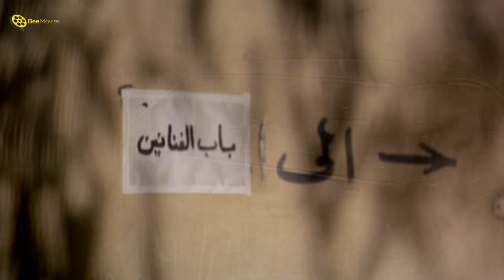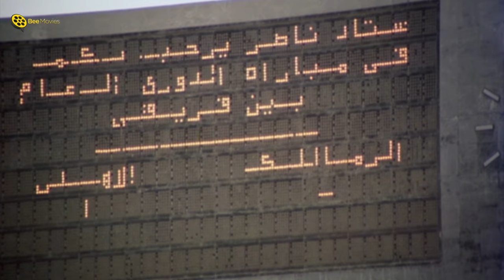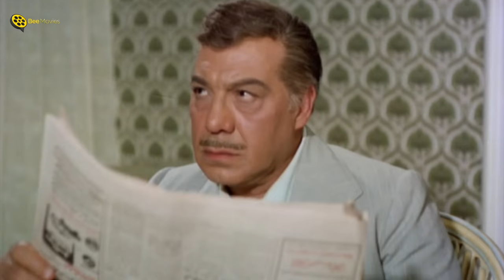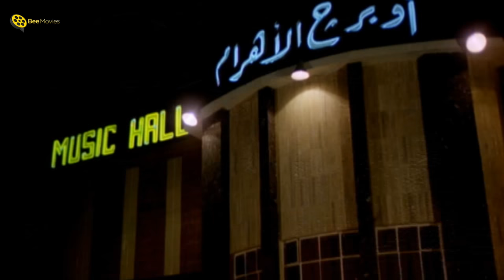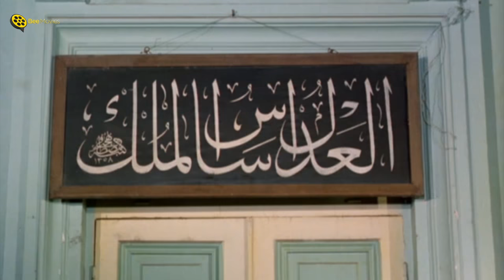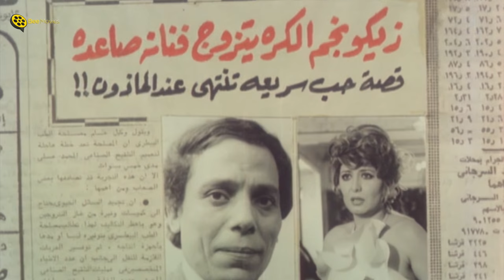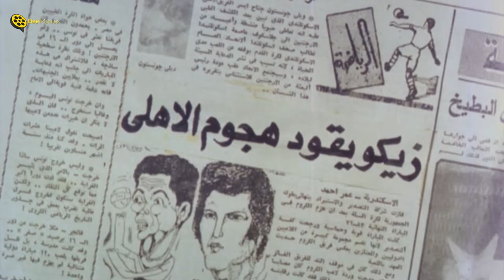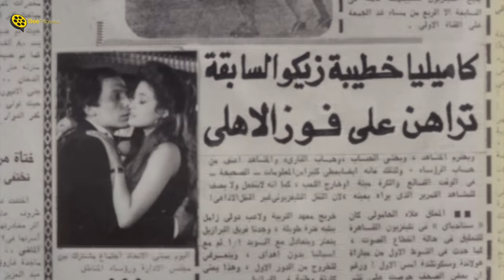فيلم رجل فقد عقله | بطولة عادل إمام و سهير رمزي | Ragol Fakad Aklah Movie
فيلم رجل فقد عقله | بطولة عادل إمام و سهير رمزي و فريد شوقي | Ragol Fakad Aklah Movie

░ فيلم رجل فقد عقله | بطولة عادل إمام و سهير رمزي : ░

تدور أحداث الفيلم حول أحد رجال الأعمال الكبار واسمه أحمد له علاقات نسائية كثيرة ويبرر لأولاده السبب في هذه العلاقات النسائية بأن زوجته فهيمة "كريمة مختار" لم تعد صغيرة وتهمل نفسها ولا تحاول أن تتزين له وتهتم بمنزلها أكثر من اللازم، يتعرف أحمد "فريد شوقي" على الراقصة سوزي "سهير رمزي" فيغدق عليها من أمواله ويعدها بالزواج، يعلم ابنه زكي "عادل إمام" وهو لاعب كرة مشهور باسم زيزو هذا الموضوع فيضحي بنفسه ويتزوجها حرصا على استقرار المنزل ويتخلى عن خطيبته كاميليا، وعندما تكتشف سوزي خطة زكي وزواجه منها حتى يبعد أحمد عن طريقها تجلسه في منزلها حتى لا يؤدى دوره كلاعب في الملعب... وتتوالي الأحداث في إطار كوميدي شيق.

♦ فريد شوقي: (أحمد سعد الدين)
♦ عادل إمام: (زكي "زيكو")
♦ سهير رمزي: (سوزي)
♦ كريمة مختار: (فهيمة - زوجة أحمد)
♦ إكرامي: (إكرامي)
♦ روعة الكاتب: (كاميليا)
♦ ليلى فهمي: (سكينة - خالة سوزي)
♦ سلامة إلياس: (صلاح - ابن خالة فهيمة)
♦ أميمة سليم: (فتاة المصعد)
♦ سعيد طرابيك: (المحامي)
♦ رشوان مصطفى: (القاضي)

♦ تأليـــف : علي الزرقاني
♦ إخـراج : محمد عبد العزيز

░ Ragol Fakad Aklah : ░

Ahmed is a successful engineer and a womanizer. When Ziko and Kimo who are professional soccer players learn about their father's new affair, they persuade him not to break their mother's heart and destroy their family life. He eventually ends the affair. However, Ahmed meets an entertainer known as Suzy at a concert, and starts a relationship without informing her that he is a married man and has three children. Ziko and Kimo decide to do everything to put a stop to their father's womanizing. Ziko even sacrifices his engagement to Camilla and marries Suzy before his father does.

♦ Farid Shawqi
♦ Adel Emam
♦ Soheir Ramzy
♦ Ekrami
♦ Karima Mukhtar

♦ Directed by: Mohamed Abdelaziz
♦ Writing Credits: Ali El Zorkani

| BΣΣ | BΣΣ | BΣΣ | BΣΣ | BΣΣ | BΣΣ | BΣΣ | BΣΣ | BΣΣ |

فيلم رجل فقد عقله
رجل فقد عقلة
Ragol Faqad Aqlo
Ragol Fakad Aklah
Ragol Fakada 3aqlo
v[g tr] urgi
v[g tr] urgm
uh]g hlhl v[g tr] urgi

ــــــــــــــــــــــــــــــــــــــــــــــــــــــــــــــــــــــــــــــــــــــــــــــــــــــــــــــــــــــــــــــــــــــــــــــ